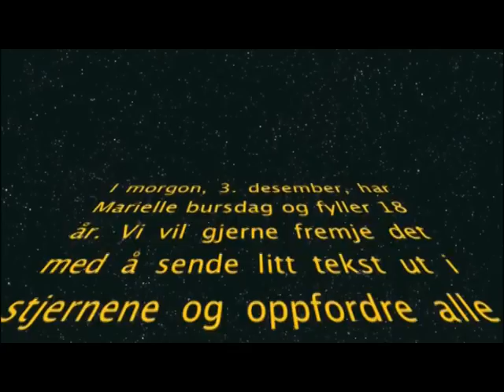Julekalender Nynorskbloggen - 2. desember